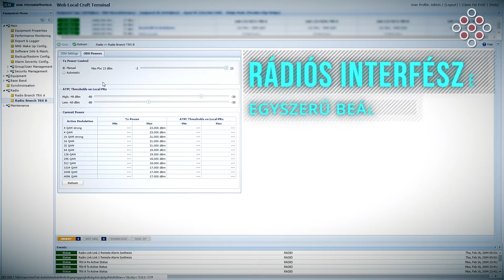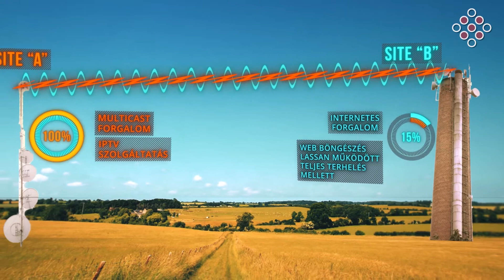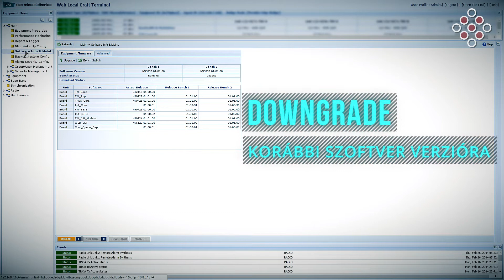SIAE AlfoPlus 2 IPTV Multicast + adatforgalom WLOG #2 - ENGLISH SUBTITLES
Accesspoint WLOG #2: Bemutatjuk a SIAE AlfoPlus 2 beállításait és egy portonként szeparált IPTV/Multicast illetve internet forgalom kihívásait.

Részletek: accesspoint.hu